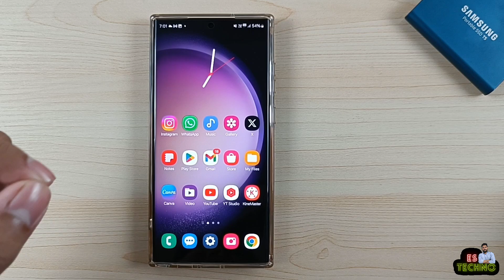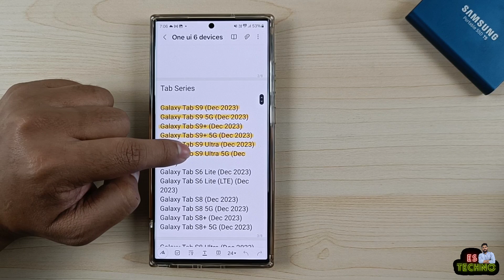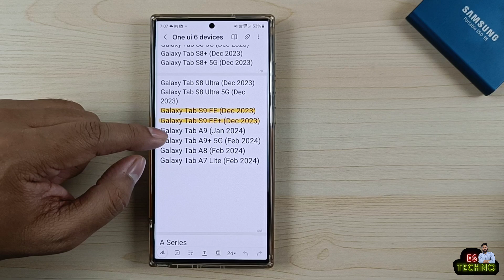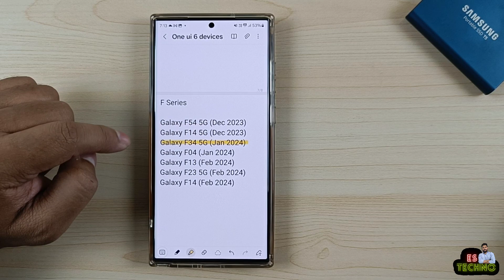Samsung One UI 6 : Update Timeline & Eligible Devices